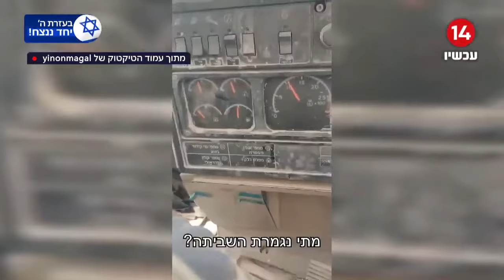בעזה אין שביתה: לוחמי צה"ל במסר ליו"ר ההסתדרות ארנון בר דוד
ערוץארבעשרה